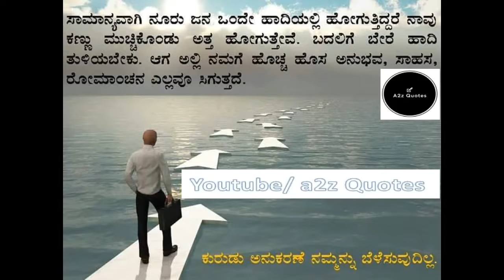Kannada Quotes 115